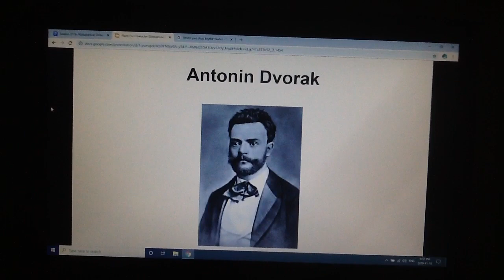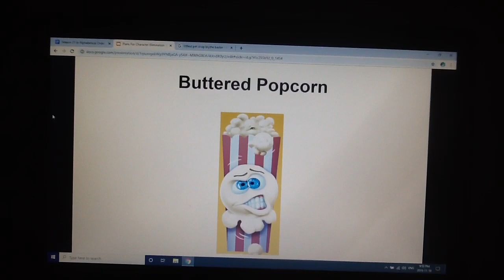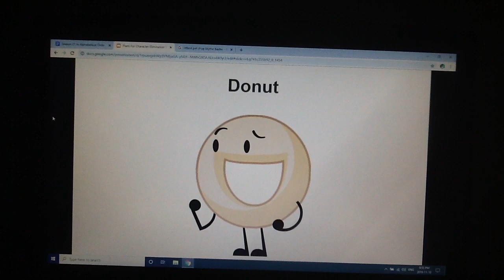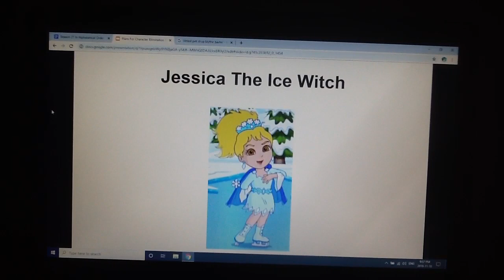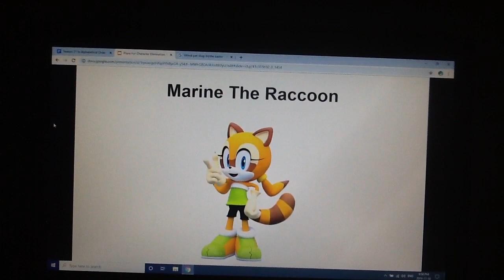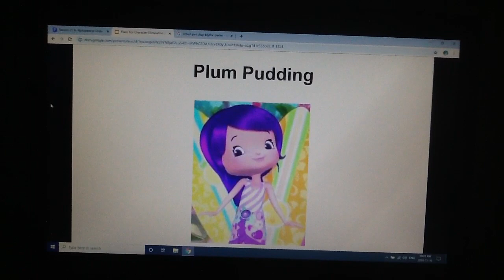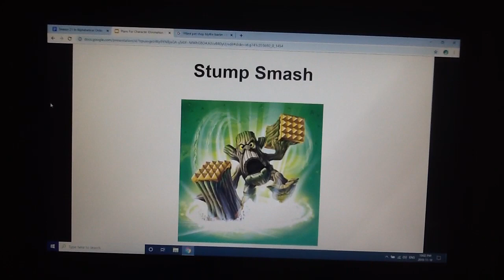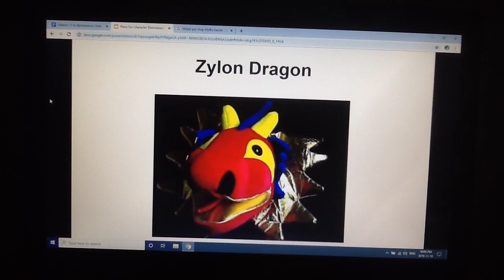Plans For Character Elimination Season 21